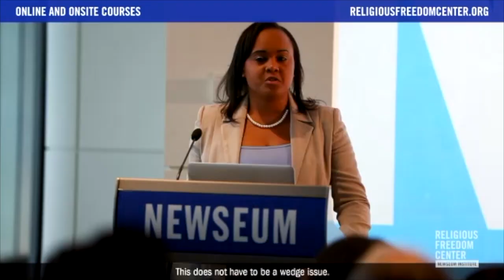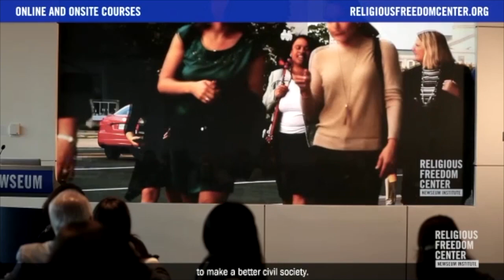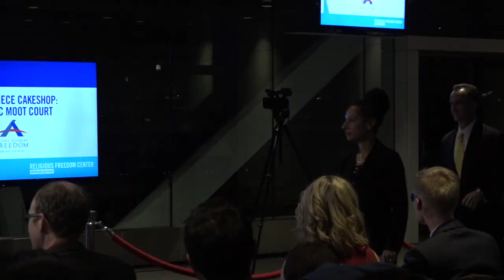Moot Court for the Masterpiece Cakeshop case at the Newseum Institute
Visit JusticeForJack.org for more information on Jack's case